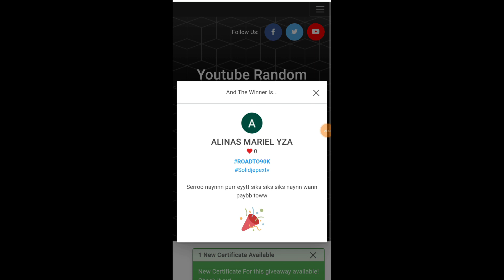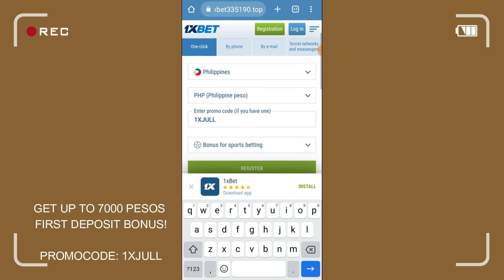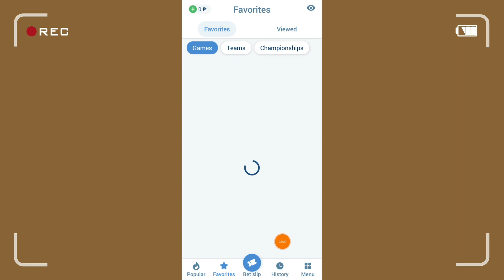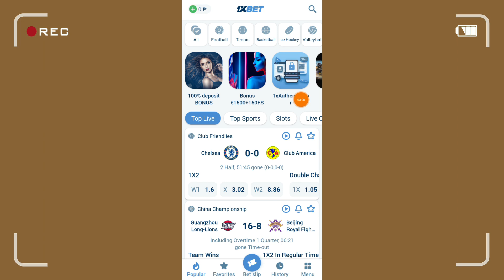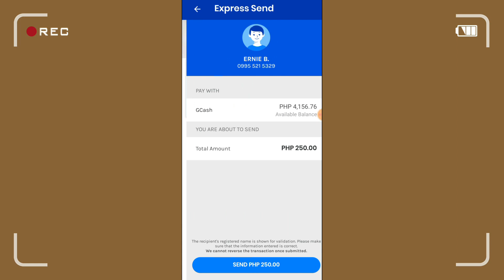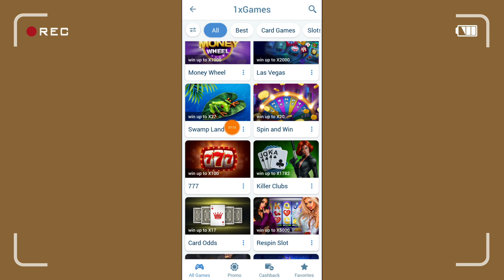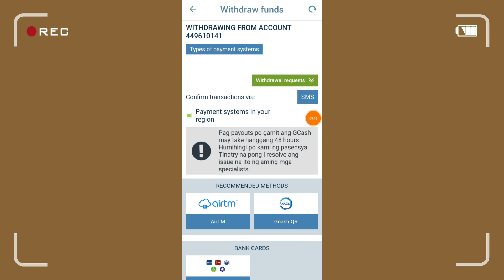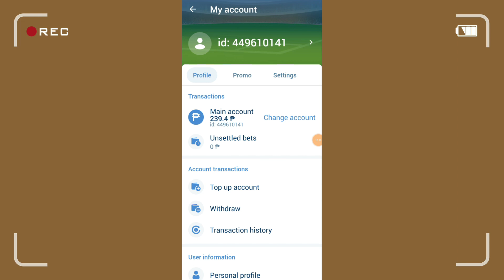Magkano Kita Ko Sa Gcash Sign Up Payout Na! I-open Lang Ang App| Legit Gcash Money Earning App 2022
fill up first your personal info
para successfull ang pagkuha ng bonus mga lods

GET UP 7000 PHP FIRST DEPOSIT BONUS!